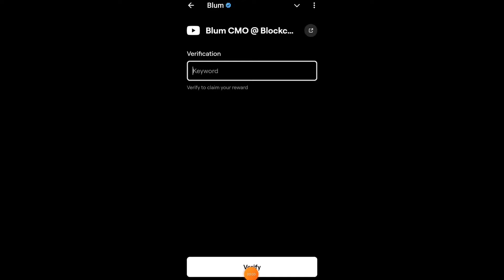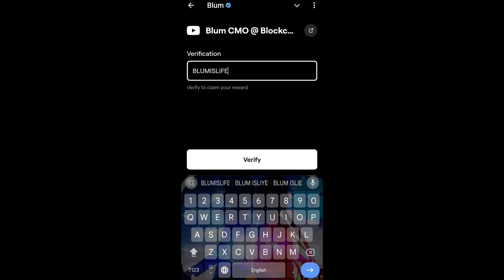Blum CMO @ Blockchain Life Blum Code | Blum Code Blum CMO @ Blockchain Life Blum Youtube Video Code